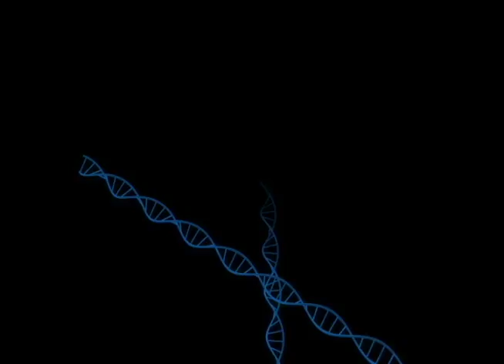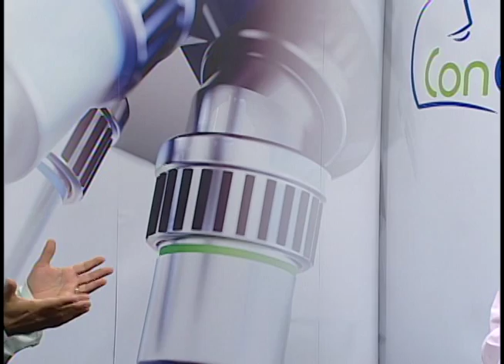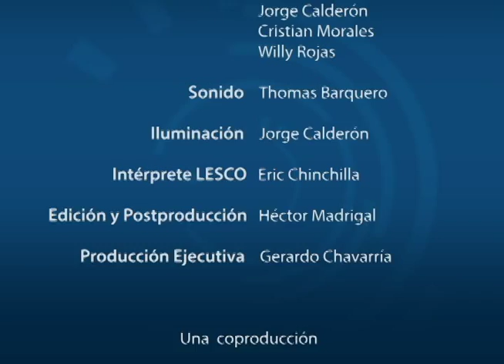ENTOMOLOGÍA FORENSE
El Biólogo John Vargas Fonseca del Departamento de Ciencias Forenses del Organismo de Investigación Judicial, comenta las investigaciones que se realizan en el ámbito de la entomología forense en Costa Rica